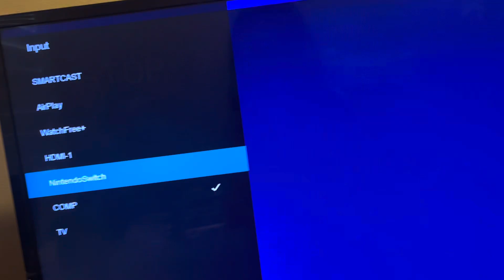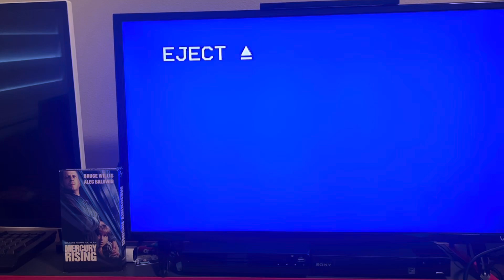Closing To Mercury Rising 1998 VHS